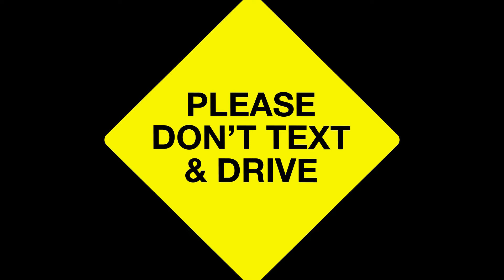Man on the Street Assignment